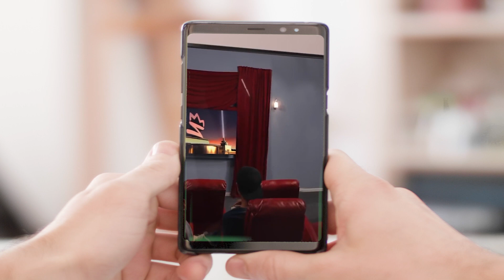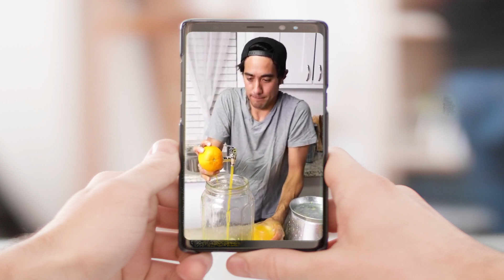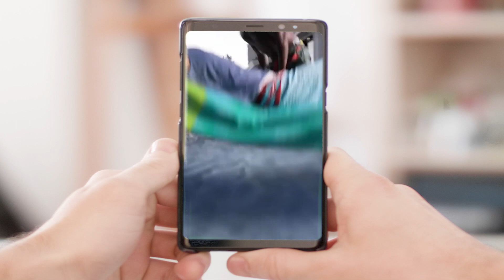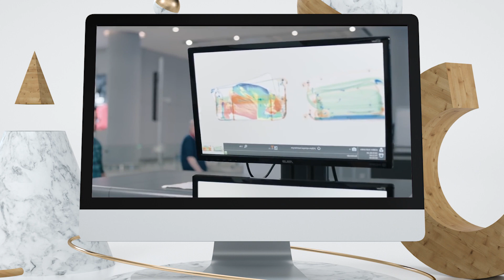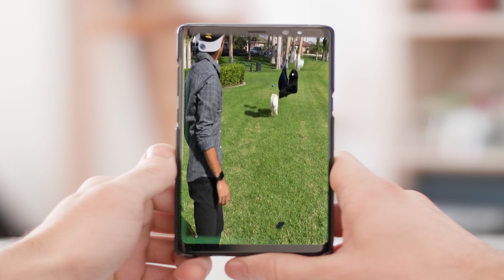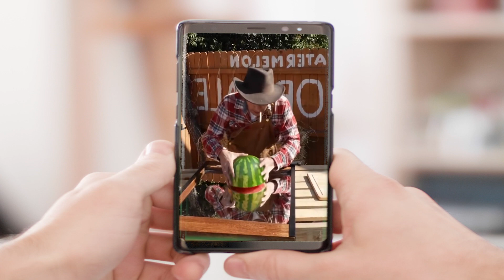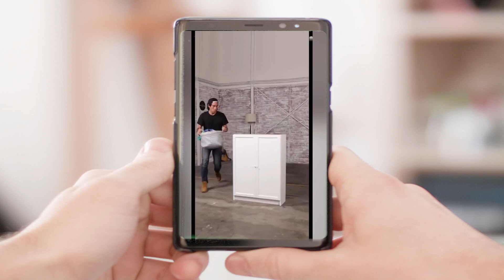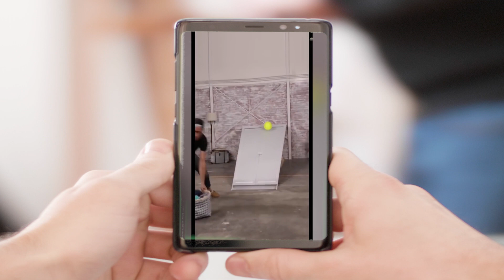New Best Zach King Magic Tricks 2023 Best of Zach King Tricks Ever